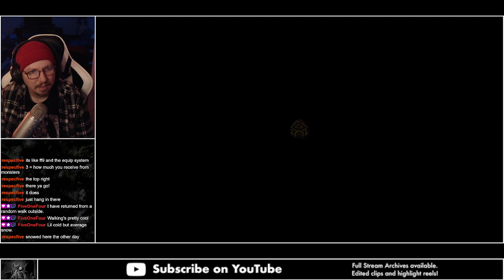Final Fantasy Pixel Remasters (PC) - FF5 - pt11